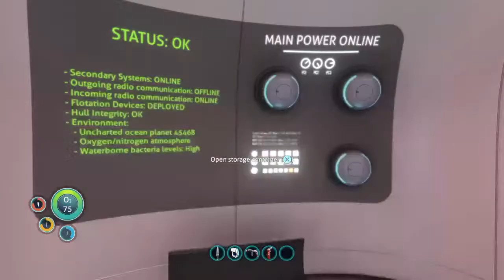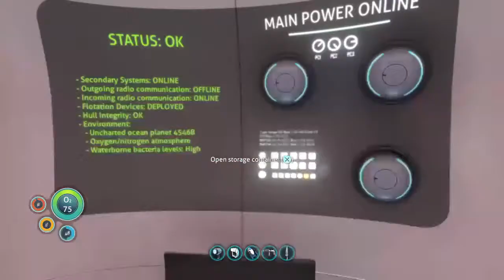Diving In! (Subnautica) #1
YOOOOO, welcome back, today is part 1 of my subnautica streaming series, so I hope yall enjoy, make sure to subscribe, like, share, comment, and turn on notis, thx and PPPPPPPPPPEEEEEAAAAACCCCCCEEEEE OOOOOOOOOUUUUUUUTTTTTTT!

Yall stay safe and stay awesome!

Phillipians 4:13 | I can do all things through Christ who Strengthens me.

Keeps it good and respectful in the comment section, thx, and God bless all yall!